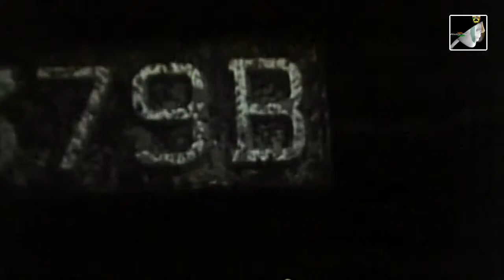Colours fly away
Colours fly away by Julian Cope